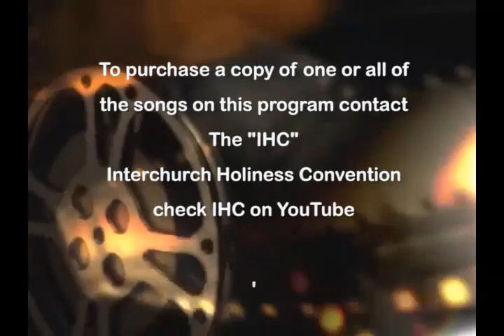The Best of Gospel Music - television program - Oct 2023 #103 10/4/23 broadcast on local Television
HSB college choir at the IHC convention  April 2023

To purchase one or more videos from this or other programs contact;
IHC.com
for information on Bible College  Choirs  and Singers
  ( Interchurch Holiness Convention )   or  IHC